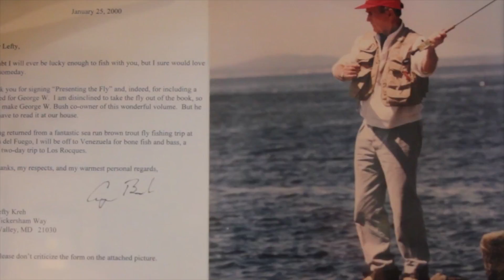Editor’s Corner: May 2016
Managing editor Max Weiss previews the May issue of Baltimore magazine.